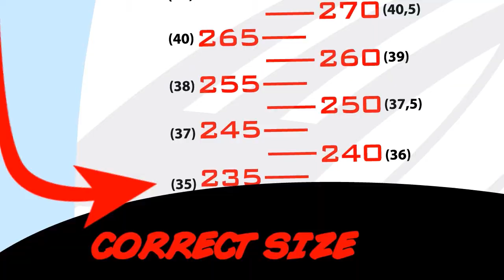Correct Size Last Longer